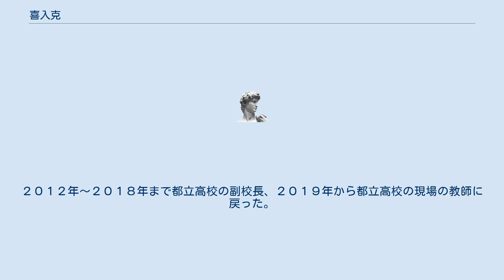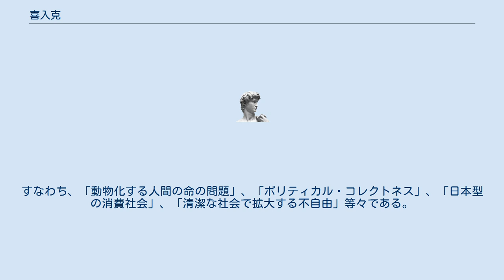喜入克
喜入 克（きいれ かつみ、1963年 - ）は、東京都都立高等学校教諭（国語）。
立命館大学文学部卒。
1988年から都立高校の教師となる。
２０１２年～２０１８年まで都立高校の副校長、２０１９年から都立高校の現場の教師に戻った。
 「プロ教師の会」（埼玉教育塾）の会員。
都立高校の現場から、教育の思想を考える。
教育の謎や複雑さをミニコミ誌「空色」で語る。
 ブログ「喜入克の教育論『空色』」 フェイスブックページ「喜入克の教育論『空色』」 　　　　　　 内容紹介 「生徒の命を守る」「生徒の主体性を尊重する」「アクティブ・ラーニング」など、世間ではだれも反対できないような「正論」が、幅を利かせている。
そして、それは、教育行政や学校管理職、さらには現場の教師たちにも影響を与えて、学校教育を追い詰めている。
 　本書では、現場での悪循環をもたらす六つの「正論」を取り上げて、その現状と解決策を、現場の教師の立場から訴えている。
 　例えば、「私は傷つきました」と言えば、それはオールマイティで、誰も反対することができない。
また、「生徒が壊れてしまう」ことを恐れる教師、保護者、教育管理職は、「学校の当たり前」を、どんどん壊していく。
また、例えば、子供や保護者は教師に向かって、「教師なんだからそれぐらいのことはやってよ」と要求する。
それは、教師を「自分にとって都合のよいドラえもん」のように考えるから出てくる要求で、そこでは教育は成り立たない。
 　この本では、都立高校で三十年に及ぶ教師体験を持つ現役教師が、学校の現状を深く「分析」することにより、学校の現状がよく理解できるようになるとともに、学校以外の現代の社会を考えるための「ヒント」も、与えられることだろう。
すなわち、「動物化する人間の命の問題」、「ポリティカル・コレクトネス」、「日本型の消費社会」、「清潔な社会で拡大する不自由」等々である。
教育の現場で起きていることは、そういう意味では、日本の社会の縮図そのものである。